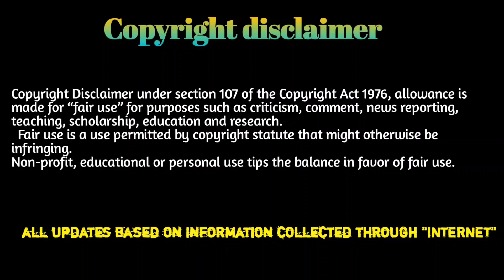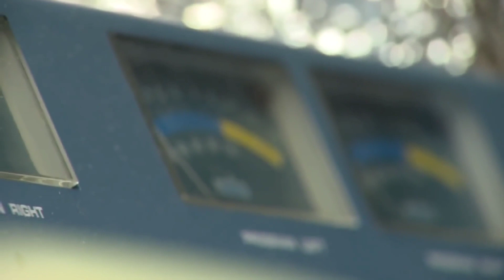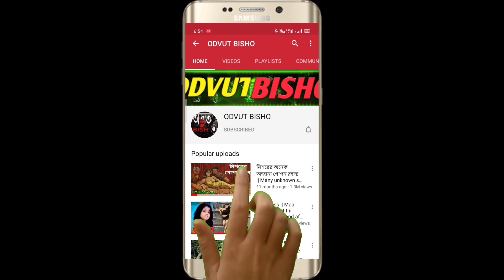ক্যামেরায় ধরা পরা অবিশ্বাস্য ঘটনা|Incredible event caught on camera|মায়াজাল||মায়াজাল2021||pinikpi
our new vlog channel :-"THE ODVUT BONGS"

This video is fair use under indian copyright law because it is no commercial and transformation in nature, uses no more of the original than necessary, and has no negative effect on the market for the original..